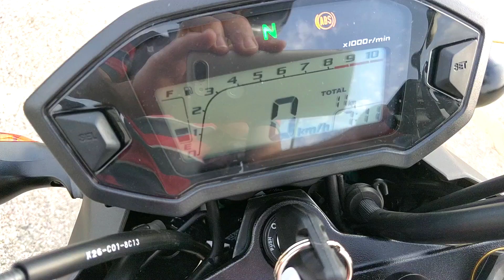Honda MSX 125 SF | Walkaround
A quick walkaround and startup on a brand new Honda MSX 125 SF, aka Grom. This is such a lovely little bike with great characteristics and specs, great fun to ride too! I would have revved it up so that you can have a listen of the engine sound but unfortunately revs must not reach high RPM during engine breaking-in. Patience is a virtue I guess.